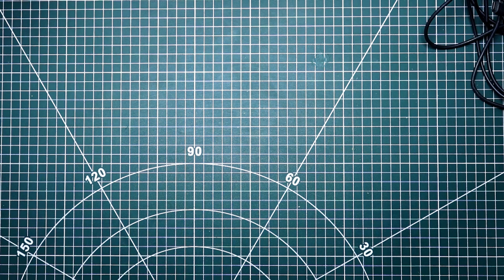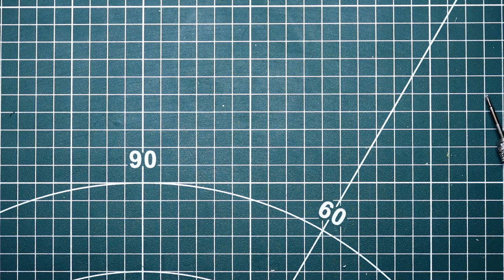Советская GOPRO. 35 кп 140/1,8 . Резюме по Уран-27. Распаковка